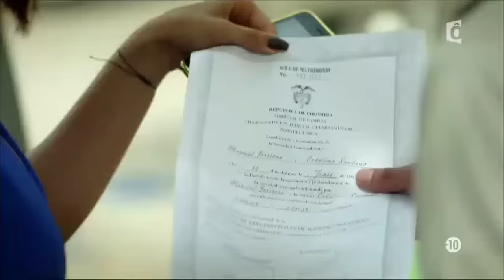Les Diablesses Vs. Les Marin et Hernan.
Daniella est furieuse en voyant qu'Hernan Dario aime Catalina et s'en prend à lui, alors Catalina vient le défendre suivie d'Hilda et d'Albeiro. La diablesse s'en mêle et appel la police qui les arrête.